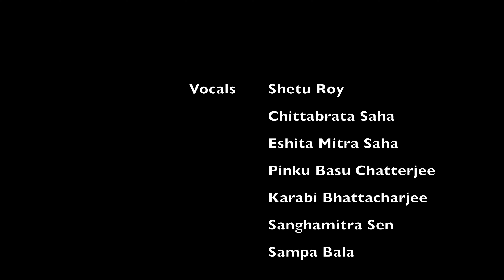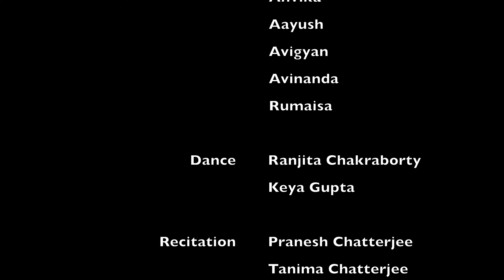Rabindra Jayanti | Netherlands Indian Embassy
Celebration of 158th Birth Anniversary of Rabindranath Tagore
Location : The Hague , Netherlands